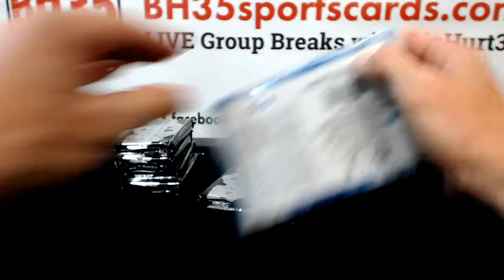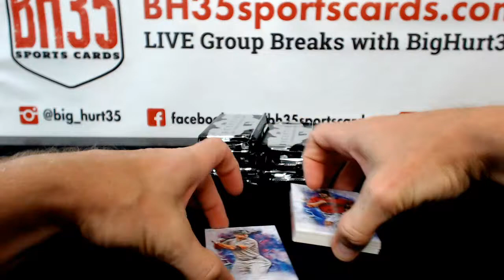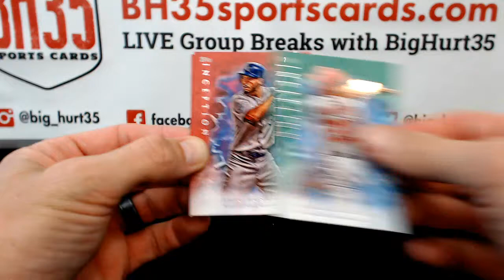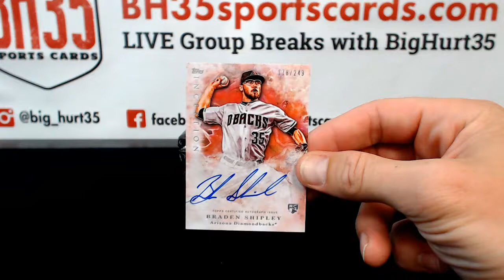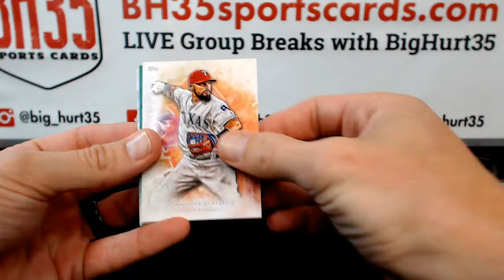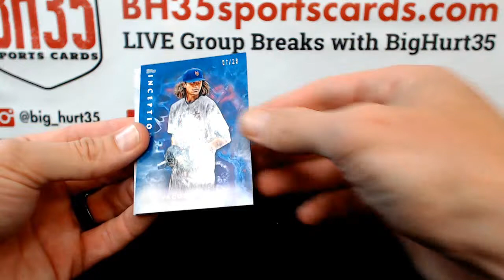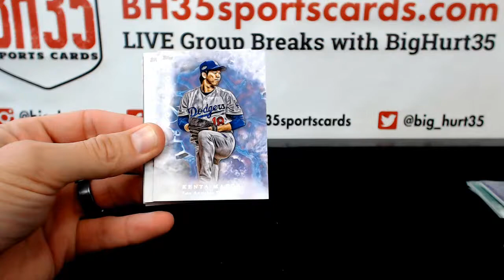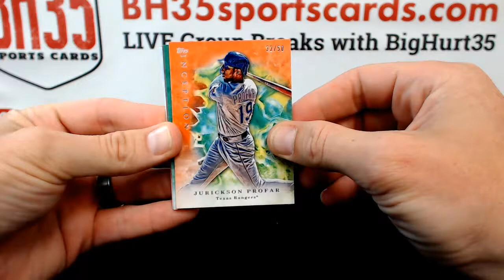2017 Topps Inception Baseball 8 Box Break #2 Random Teams